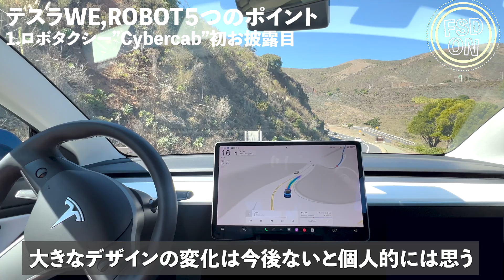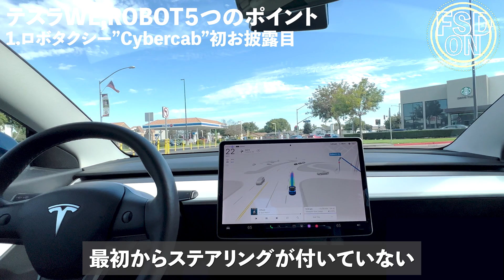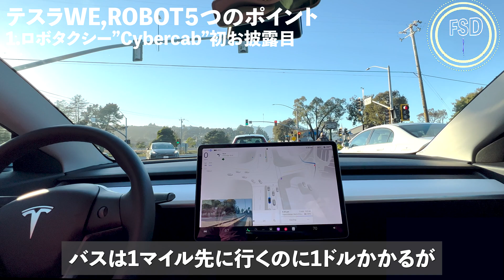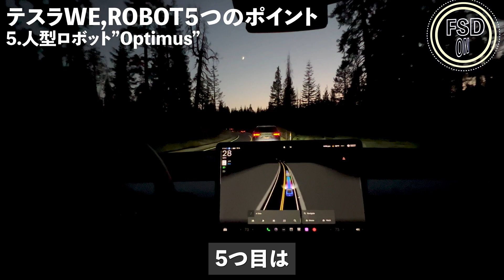【We, Robot】テスラの近未来構想が凄い：自動運転と二足歩行ロボットOptimusの5つの注目点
【関連動画】

2024年10月10日にカリフォルニアの映画スタジオで開かれた「We, Robot」は、まさに近未来を予感させる内容が満載。

本動画では、イベントで発表された「サイバーキャブ」や「Optimus」などのプロトタイプ、そして完全自動運転（レベル5）へのアップデート計画など、注目ポイントを分かりやすく解説します。

ワイヤレス充電に対応したロボタクシーの実用化や、二足歩行ロボットがビールを注ぐデモンストレーションといった衝撃的なシーンから、いまテスラが目指す壮大なビジョンを感じられるはず。

これからの移動手段やロボットの進化に興味のある方は、ぜひお見逃しなく。

- 未来の自動運転技術やロボタクシーに興味がある方
- テスラの最新発表やAI・ロボット分野の進化を追いたい方
- ワイヤレス充電や二足歩行ロボットの実用化を楽しみにしている方
- 次世代の交通サービスや生活スタイルをイメージしたい方

【運営元のエコドライブについて】
「選べる乗り方、きっと見つかる」をコンセプトに、アメリカ西海岸で車に関する事業を展開しています✨

🚗日本人向けのレンタカーについて🚗
・LINEを使った完全日本語サポート！異国の地でも安心してご利用いただけます。
・ハイブリッド車で燃料代もリーズナブル👍
・日本では体験できないテスラFSDレンタカーで自動運転を体験😆

LAに来られる際はぜひご検討いただければ幸いです😊
ご質問はお気軽にLINEまで！

このチャンネルでは、ロスアンゼルス（LA）の日常を背景にアメリカ生活に役立つ情報や実体験に基づくヒントなどを配信します👍

この動画は4K動画でアップロードしています！
YouTubeの表示設定でぜひお試しください😆

【動画背景の例】
・テスラ model3のFSD（自動運転）を使って、アメリカのドライブ映像
・アメリカの観光スポットで撮影したPOV（1人称）映像

以下の情報を知りたい方に、特におすすめです😉
・アメリカと日本の違い
・保険や医療について
・起業や会社の運営
・駐在員や移住者向けのおすすめ情報
・英語の勉強方法や使い方
・Visaやグリーンカード（永住権）に関する情報

アメリカに駐在予定、もしくは駐在中の方、
海外移住を考えている皆さん、外国で起業の夢を持つ方、
留学の準備をしている学生、そしてアメリカを観光予定の方は、
ぜひ一度確認してみてくださいね✨